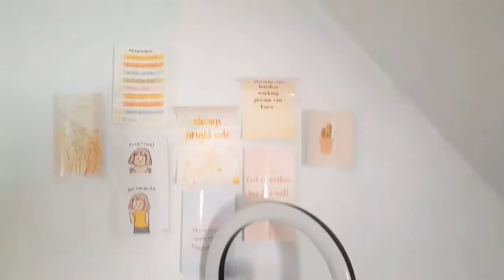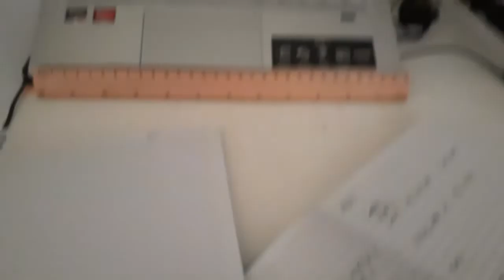COLLEGE DIARIES: ARCHITECTURE STUDENT | PART I (1ST WEEK + PLATE NO. 1 )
1ST WEEK AS A COLLEGE STUDENT
ARCHITECTURE STUDENT
PLATE NO. 1
1ST WEEK AS A COLLEGE ARCHITECTURE STUDENT